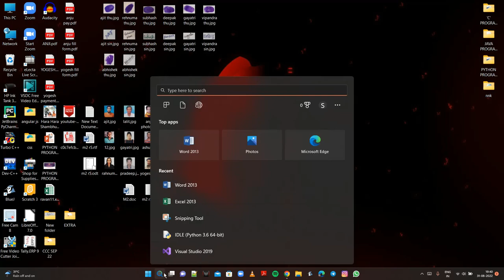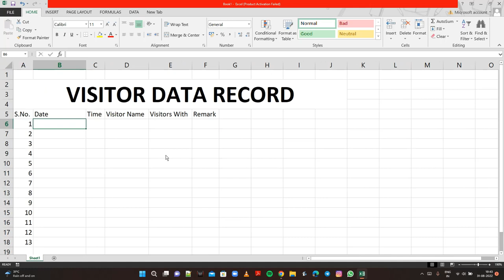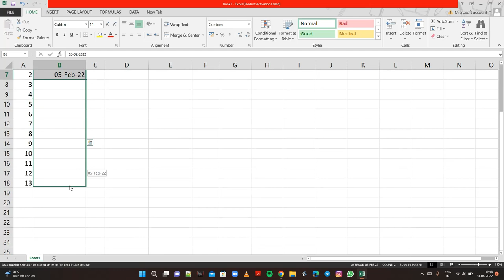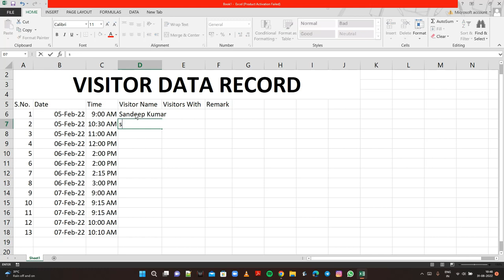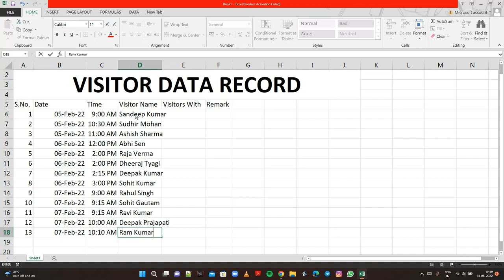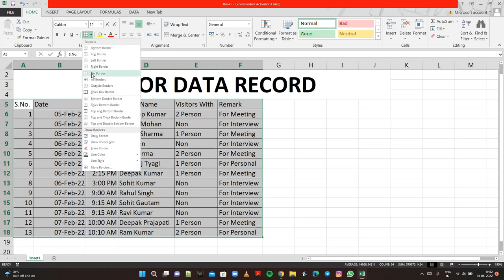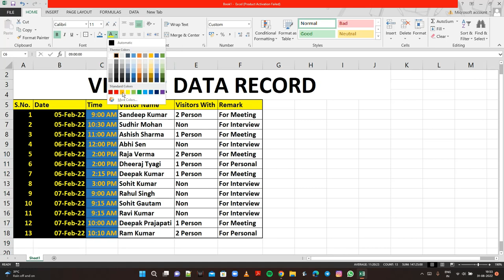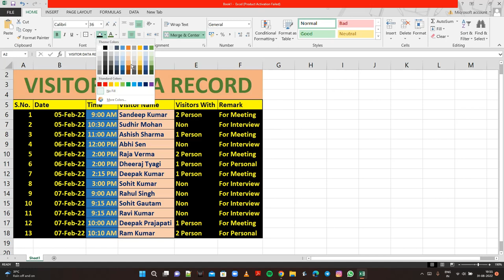How to fill the Record of Visitors || New Sheet of Excel || Visitor Data Record in Excel